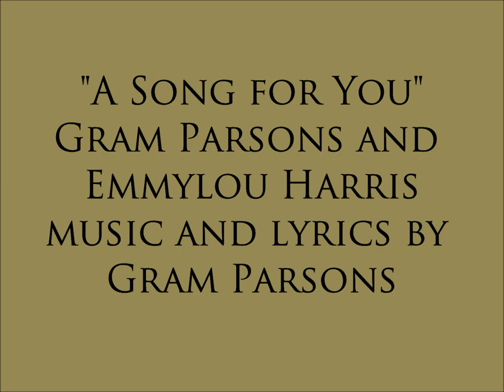Gram Parsons and Emmylou Harris "A Song for You"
Here is Gram Parsons from his debut solo album, GP, recorded September–October, 1972, and released in January 1973 on the Reprise label. "A Song for You" written by Gram, features the young Emmylou Harris on background vocal and Byron Berline on fiddle.  GP failed to chart but remains as a country-rock classic. It is available on CD combined with his follow-up album, Grievous Angel, on Reprise. The sound recording is administered by WMG. The purpose of this upload is for viewer enjoyment and education not for monetary gain.